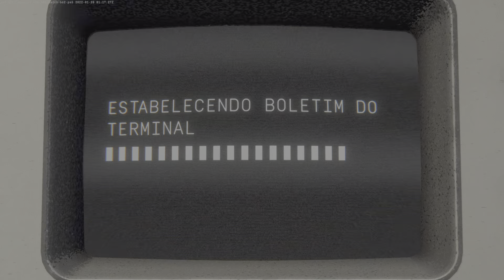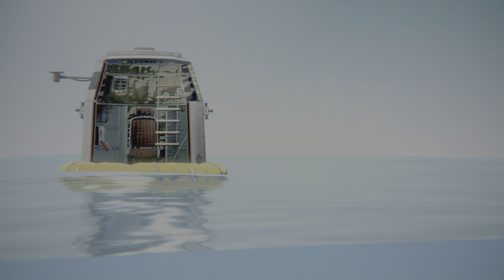Heavenly Bodies - Fase 7 - Final - Walkthrough completo, colecionáveis e troféus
Último vídeo do Walkthrough completo de Heavenly Bodies.

0:00 Fase 7 - Evacuação - Como a estação explodiu no capítulo anterior, nesta precisamos passar por todas as partes das fases anteriores para embarcar no módulo de fuga. Atenção ao colecionável, que é preciso que você o leve todo o tempo até o final depois de encontrá-lo.
2:40 Colecionável 7/7
14:32 Troféus deste vídeo

►Playlist de Heavenly Bodies
🥰Para contribuir no financiamento dos custos do Canal, considere se tornar um membro por R$ 1,99 por mês.
Chaves de Pesquisa:

전체 게임 플래티넘 가이드 모든 수집품 Heavenly Bodies
フルゲームプラチナガイドすべてのグッズ Heavenly Bodies
Heavenly Bodies PS4
Heavenly Bodies PS5
Heavenly Bodies Xbox Series
Heavenly Bodies Todos Colecionáveis